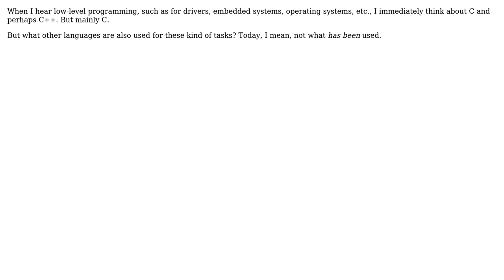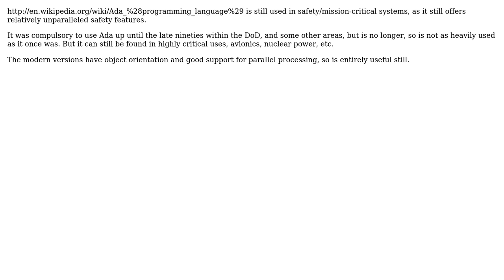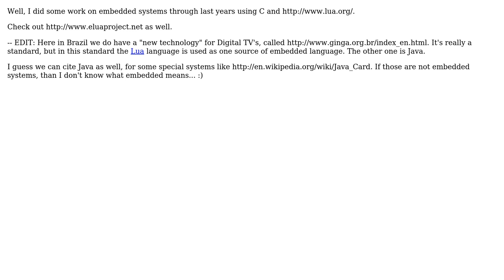Software Engineering: Which languages are used today for low-level programming? (5 Solutions!!)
Software Engineering: Which languages are used today for low-level programming?

With thanks & praise to God, and with thanks to the many people who have made this project possible! | Content (except music & images) licensed under CC BY-SA | Music | Images & others | With thanks to user Orbling user Machado user Lennart Regebro user Inaimathi user gablin user DeveloperDon user david4dev and the Stack Exchange Network Trademarks are property of their respective owners. You are responsible for your own actions.